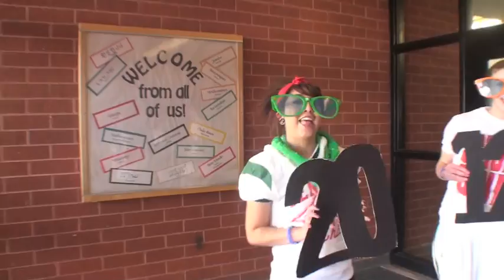Smoky Hill Lip Dub 2012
Smoky Hill High School Lip Dub 2012